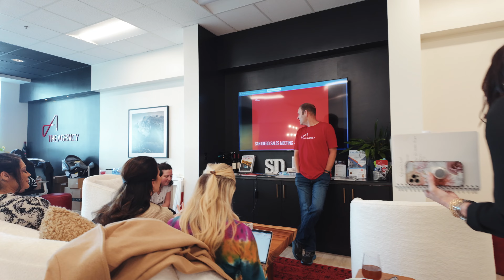Real Estate | Life Update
Hey youtube! I'm back and ready to jump on youtube to start sharing the real estate life. I had been out and away for a while but I'm looking forward to whats next.

I am your source for real estate in San Diego and the surrounding areas. Looking to purchase a new home? Avoid feeling overwhelmed and use my experience and knowledge to find the home of your dreams. Thinking of selling? Exposure is everything. Leverage my experience and marketing tools to turn "selling" into "sold". Have questions? I'm here to help find answers and provide insights into the local area.

Manuel Sanchez Realtor
The Agency
DRE #02018479